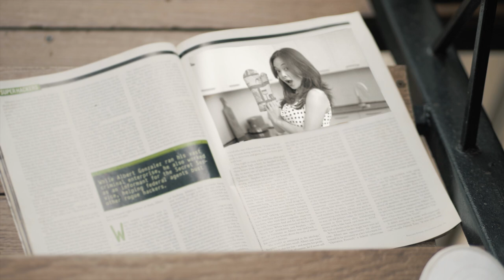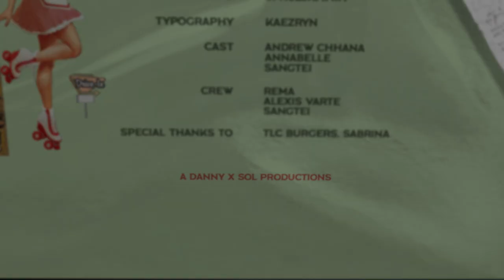cozzy - Picture Perfect (Official Video)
cozzy - Picture Perfect Official Music Video

Music produced and recorded by cozzy
Video produced and directed by Danny Murray